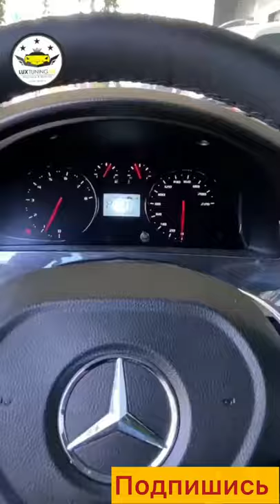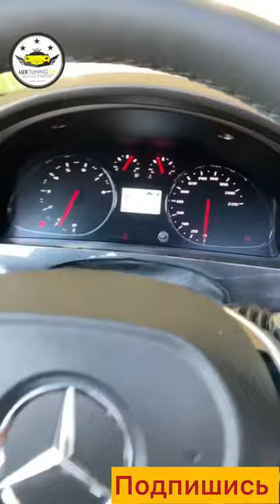Амерканка фара Ласети жентра АвтоТюнинг